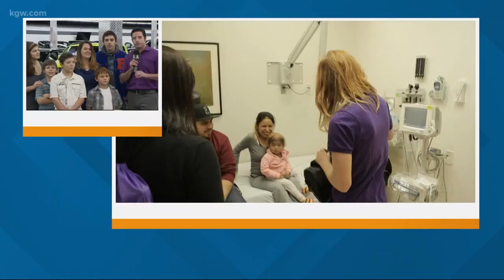Children's Cancer Associations Car Raffle